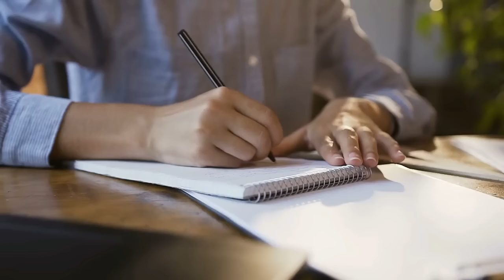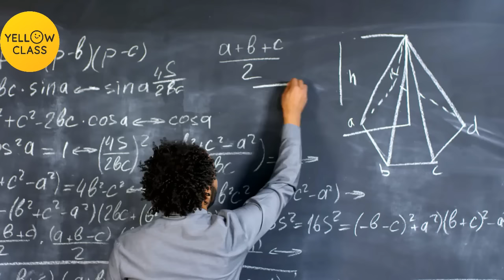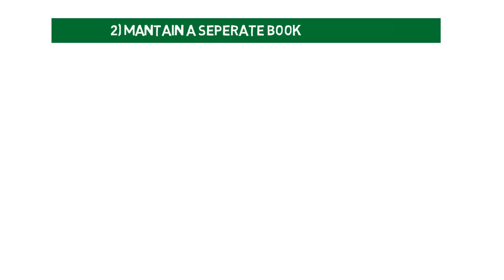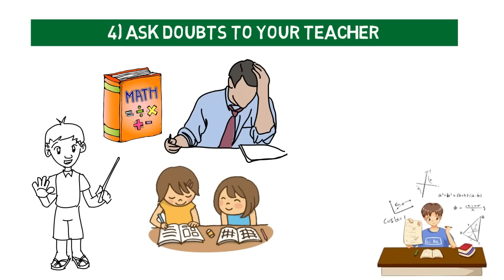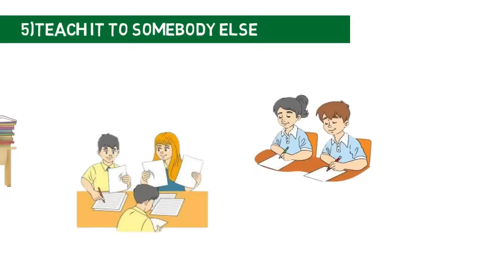Maths ಅಲ್ಲಿ ಪೂರ್ತಿ ಅಂಕಗಳನ್ನು ಪಡೆಯುವುದು ಹೇಗೆ? | 5 Tips To Study Maths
⭐April Contest Details: Kids love winning new things and Yellow Class knows this.
In April, Yellow Class is running a contest where kids can participate and win an One Plus Smart HD TV, YC exclusive Goodies, Boat Smart Watch, Scholarships upto Rs.3 Lac cash.
👉 To participate in this contest, download the Yellow Class app using the link provided below in the description box and start attending classes.
👉 Kids who will complete the just mentioned steps will automatically be eligible to win the prizes.